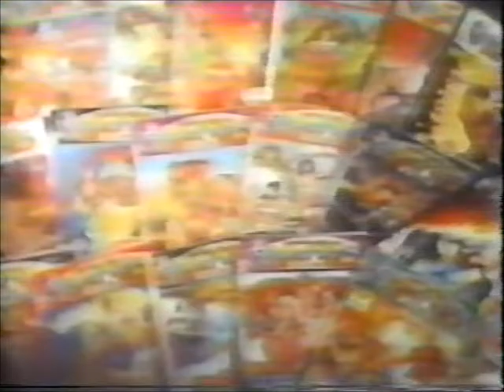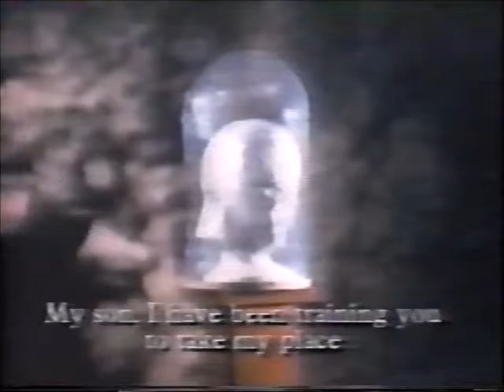Lucha Libre Documentary (1991)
This aired on TV in the States, talking about the history of Lucha Libre, and also El Santo. This shows the clip where Santo passes his "powers" down to his son, who then becomes the masked "El Hijo del Santo"